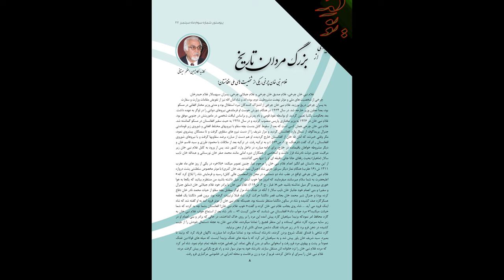نوید پر مسرت برای خواننده گان، مشترکین، علاقه مندان نویسنده گان و فرهنگیان عزیز فصلنامه پیوستون!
نوید پر مسرت
برای خواننده گان، مشترکین، علاقه مندان نویسنده گان و فرهنگیان عزیز فصلنامه پیوستون !
شماره سوم فصلنامه پیوستون در ۵۶ صفحه و بیست و پنج عنوان با پر محتواه ترین مطالب از قلم نخبه ترین نویسنده گان افغان از سراسر دنیا و ناب ترین و با کفیت ترین گرافیک و بهترین چاپ در قلب افغانستان کابل زیبا ، که طبق وعده های قبلی ابتکارات و تنوع را در این شماره که همت گماشته شده است و به دسترس علاقه مندان در هر گوشه دنیا و وطن عزیز قرار داده میشود.
قابل یادهانی است که روپوش فصلنامه را تصویر حماسه سرایی که سروده هایش مرحمی است بر زخم های میهن اش خانم فریبا نصریان زیباتر جلوه میکند . در صفحه اعلانات تجارتی در مورد شرکت تجارتی و موتر فروشی اکبر افضل لمتد مزین است